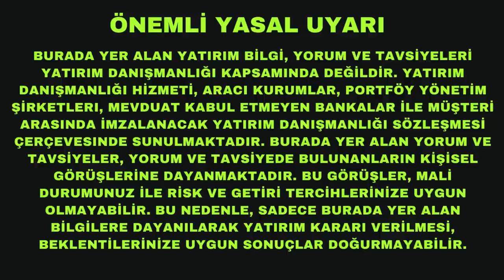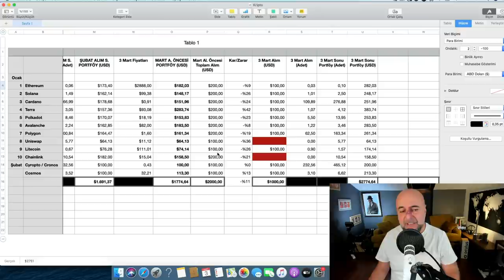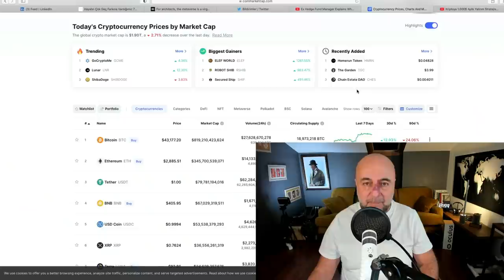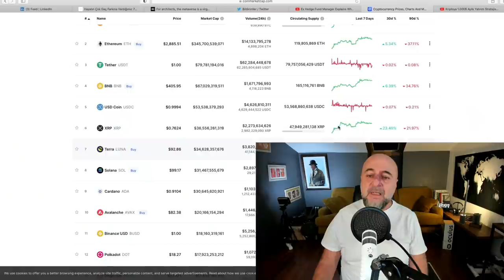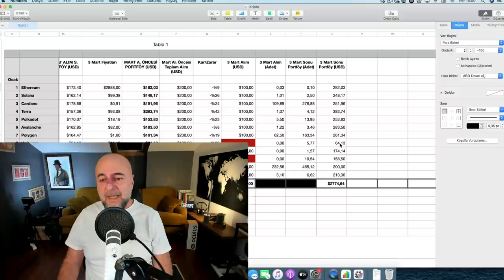Kriptoya Her Ay 1.000$ Yatırım Stratejisi Şubat Sonuçları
2022’de izleyeceğim yeni kripto para yatırım stratejimi daha önce açıklamıştım. Şimdi uygulama zamanı. Bu videomda Mart ayında toplam 1.000$ para yatırdığım 10 kripto parayı ve nedenlerini açıklıyorum. Her ay başında yayınlanacak bu videolar sayesinde portföyün gelişimini siz de izleyecek, stratejimin zayıf ve güçlü yönlerini kendiniz görebileceksiniz.